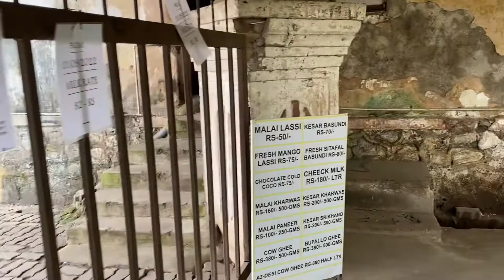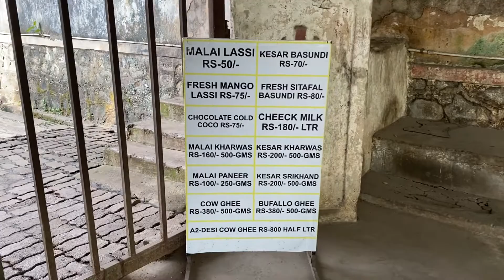Variety of Lassi , Pure Cow Ghee , Foodie Amit Suresh Samant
Location Aarey Milk Colony, near Powai check Naka , Goregaon East , Mumbai